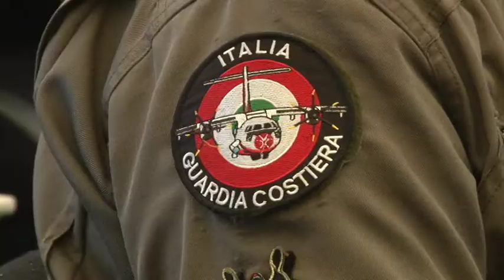Nuovo hangar all'aeroporto militare di Pescara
Presentato questa mattina in conferenza stampa l'accordo tra Regione Abruzzo e Guardia Costiera per la costruzione, con fondi Fas, del nuovo hangar destinato al ricovero e alla manutenzione dei velivoli Atr42 del III Nucleo Aereo.